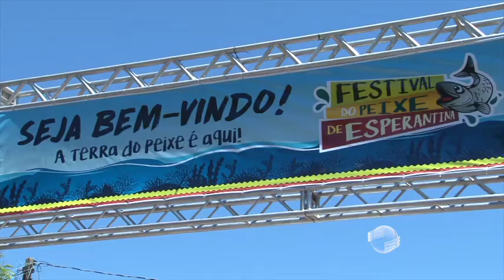Esperantina se transforma na capital piauiense do peixe